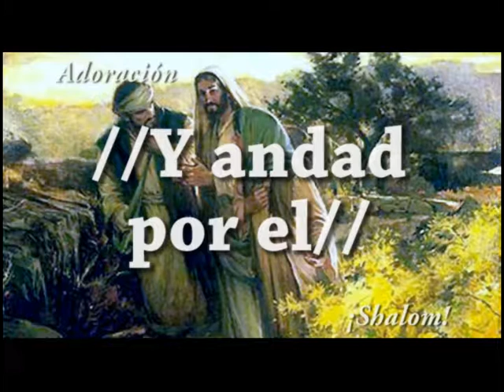PARAOS EN LOS CAMINOS